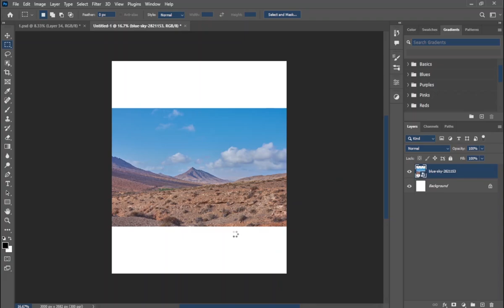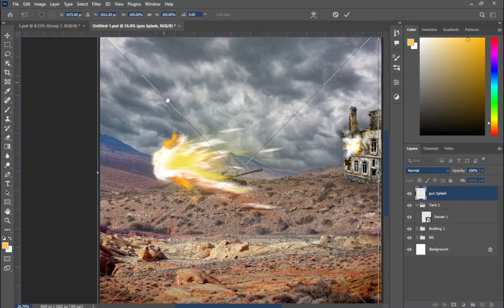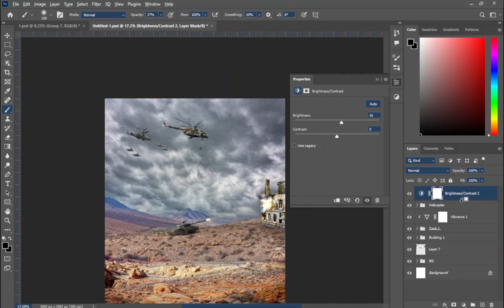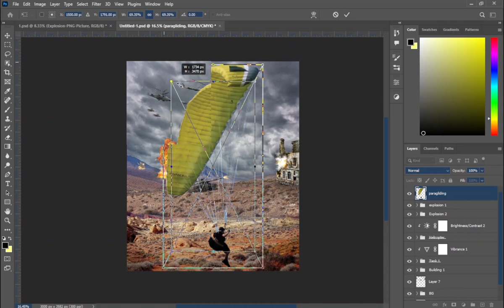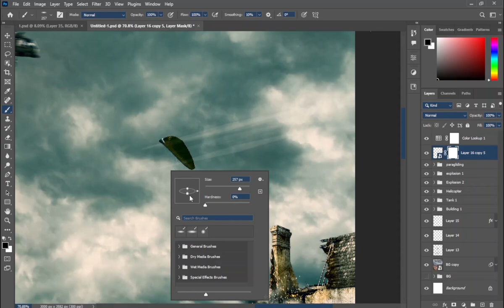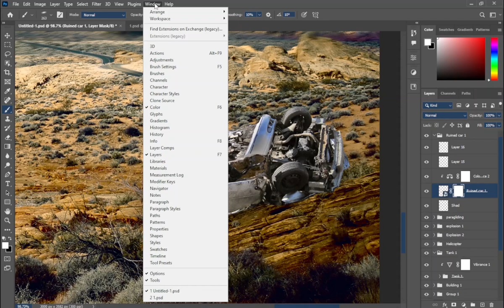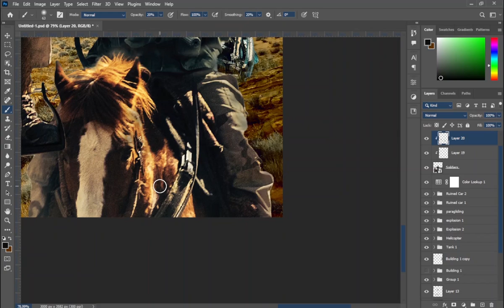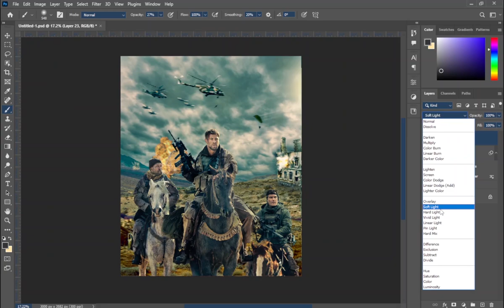Making a HOLLYWOOD Level Adventure Movie Poster Design in Photoshop | Photoshop Tutorials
Making a HOLLYWOOD Level Adventure Movie Poster Design in Photoshop

Hello there!
In today's video, I'm attempting to create a poster similar to those Hollywood produces using